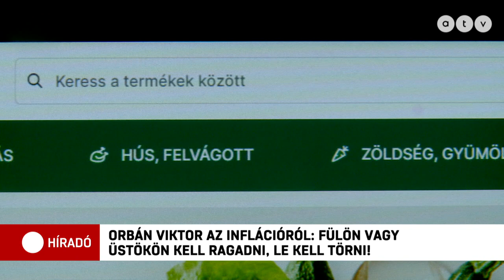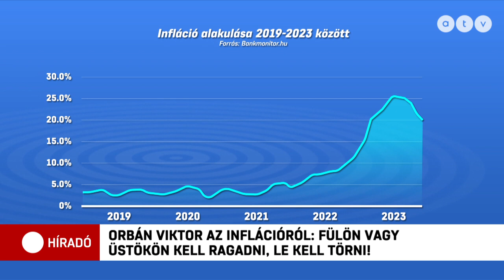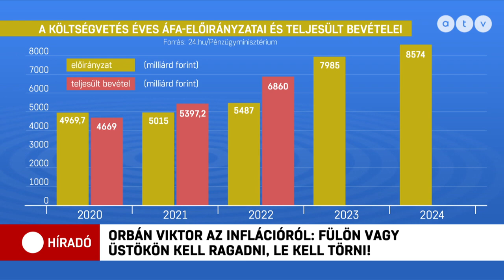Orbán az inflációról: „Fülön, vagy üstökön kell ragadni, le kell törni, le kell birkózni, letaposni”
„Fülön, vagy üstökön kell ragadni” – így írta le Orbán Viktor miniszterelnök az infláció elleni küzdelmet az állami rádióban. A híradónk által megkérdezett gazdasági szakértő szerint elképzelhető, hogy további megszorítások lesznek.